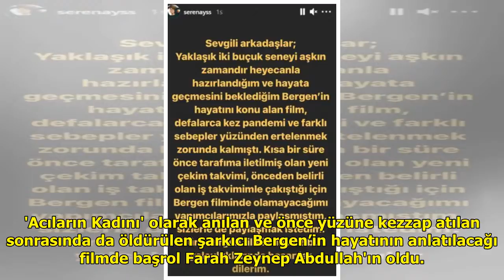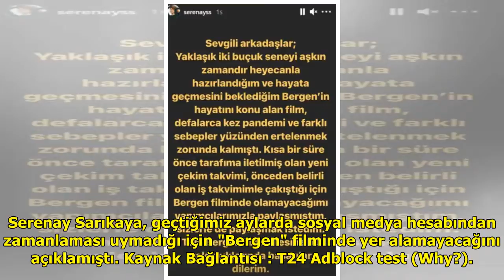Serenay Sarıkaya projeden çekilmişti; Bergen'i canlandıracak isim belli oldu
Serenay Sarıkaya 'nın yoğunluğ...